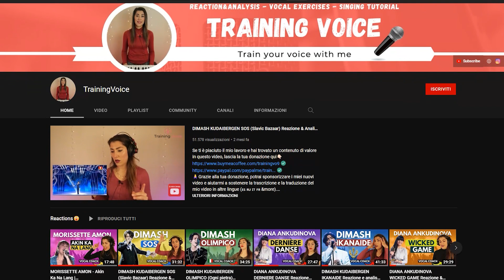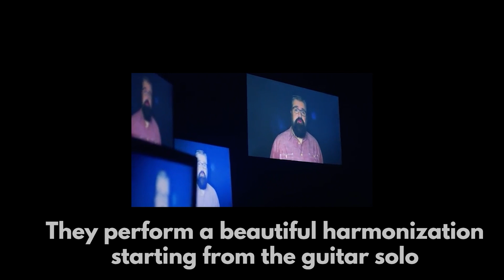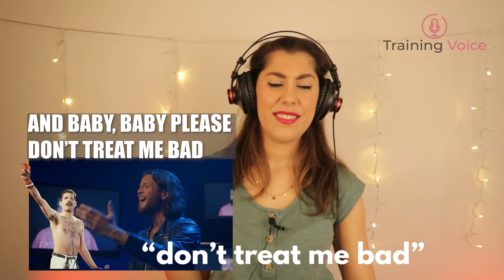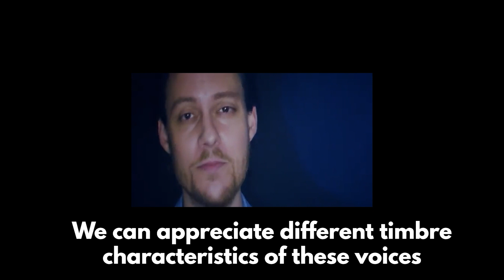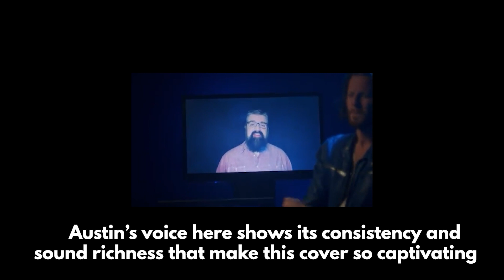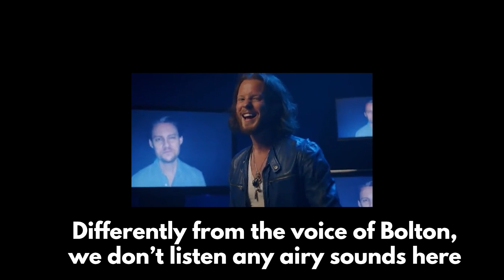HOME FREE When A Man Loves A Woman | Vocal coach reacts (&Analysis)| TrainingVoice Italian Singer 🇮🇹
🙏Thanks to your donation, you will be able to sponsor my new videos and help me pay for Professional translation/voiceover of my video into other languages (🇪🇸 🇷🇺 🇮🇹 🇫🇷 &more).

Do you really want to improve your voice?

MY EQUIPEMENT
👇🏻Here you can find all the equipment I use to make videos as a Youtube content creator👇🏻
- Musical Keyboard
- Focusrite Scarlett 2i2 3rd Gen USB Audio Interface
- Light Bars
- Christmas Lights Curtain
Using these links you will not have additional costs and I will receive a small percentage thanks to your purchase
HOME FREE REACTION AND ANALYSIS🎶
To watch the original video of Home Free performing "When a man loves a woman"

00:00 Introduction
00:41 Thanks to my Supporters
01:16 First Time Reaction
05:30 Analysis introduction
06:30 1°st Segment Analysis [beginning of the original video 👉🏻 from the start to 00:50]
11:23 2°nd Segment Analysis [exact point in the original video👉🏻 from 00:50 to 02:00]
17:46 3°rd Segment Analysis [exact point in the original video👉🏻 from 02:00 to the end]